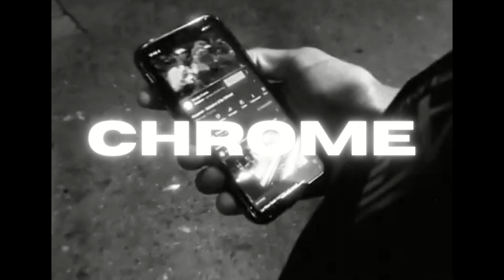[Free] Dinos Type Beat | Instrumental Piano | Chrome 🎹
🔥 Buy 2 - Get 1 for Free! 🔥

Collab w/ Babou -